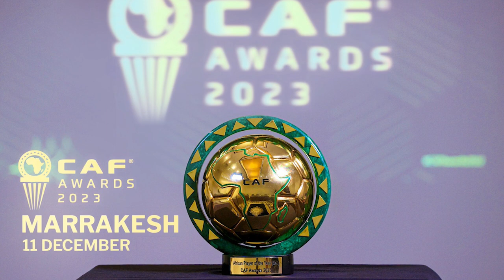¿QUIÉN ES EL MEJOR JUGADOR AFRICANO DEL AÑO?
Tras los premios en la gala del Balón de Oro, tenemos los premios que dará la Confederación Africana de Fútbol. Allí veremos quién es el MEJOR JUGADOR AFRICANO DEL 2023.

EL MEJOR JUGADOR AFRICANO DEL AÑO